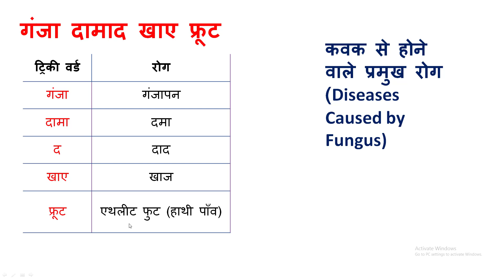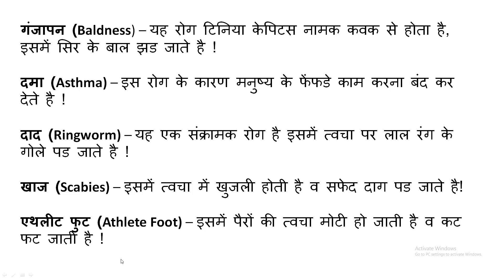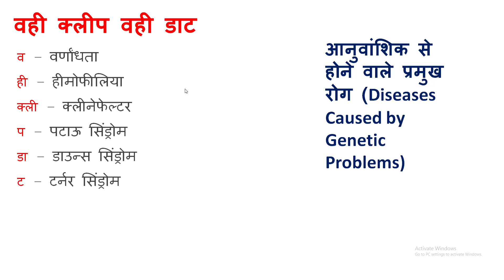कवक & आनुवंशिकता से होने वाले प्रमुख रोग || Tips & Tricks